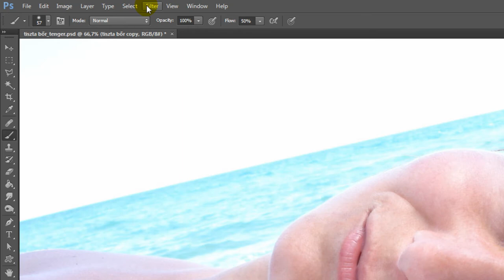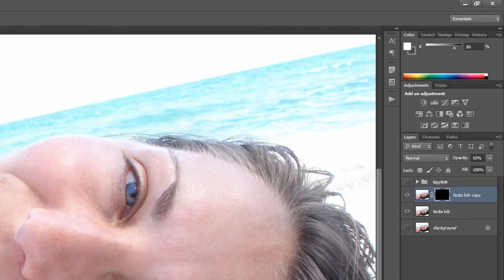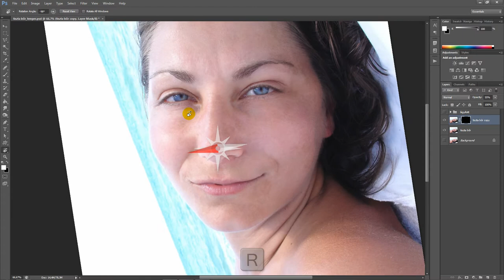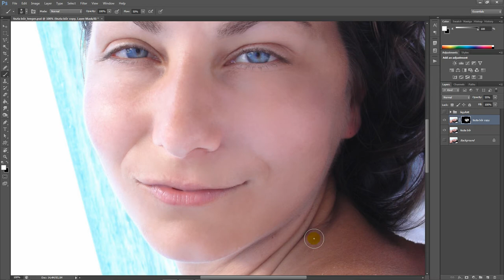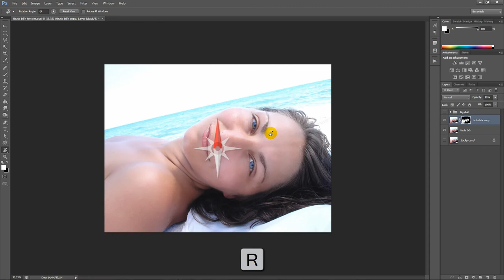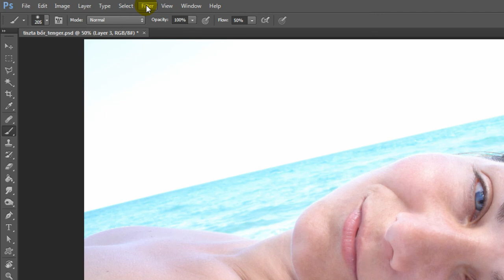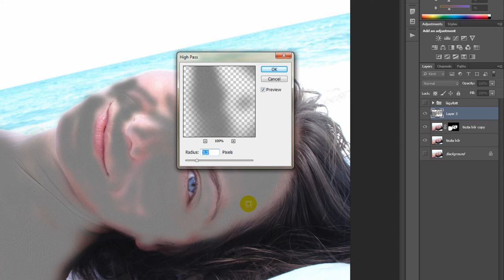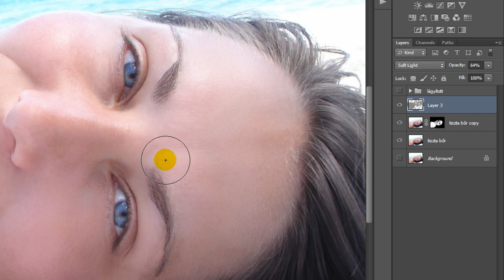Photoshop (Retouch) - Finom bőrlágyítás a textúra megőrzésével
Viszonylag sok lépésből álló, ám annál nagyszerűbb bőrlágyítási technikával ismerkedhettek meg. A Surface Blur szűrőt fogjuk használni, de az eljárás lényege a textúra megőrzése. Ne feledd, minden bőrlágyítás alapja a bőrhibák eltüntetése, vagyis a tiszta arcbőr!